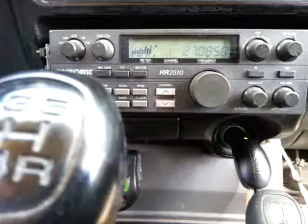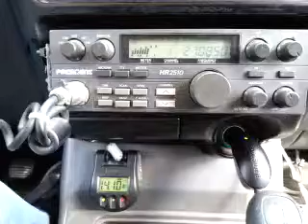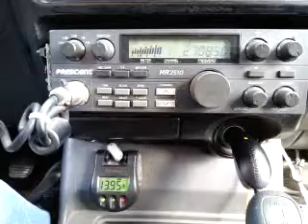04-06-2015 ModSqd JoJoTX DrPainFL PainKiller/OH DeerSlayerKY BigRed/OK